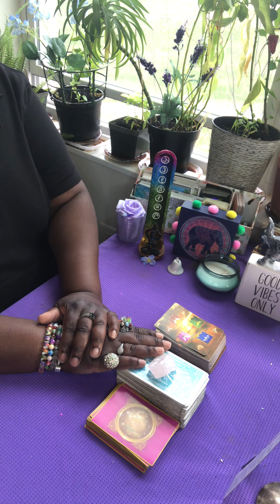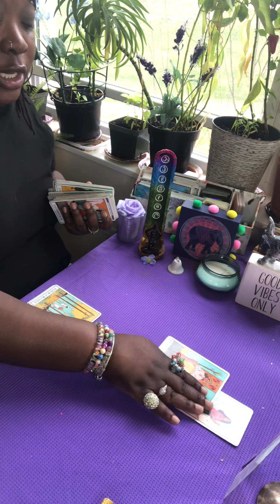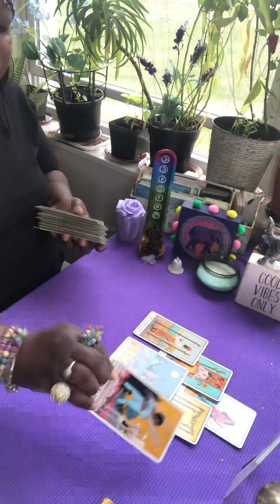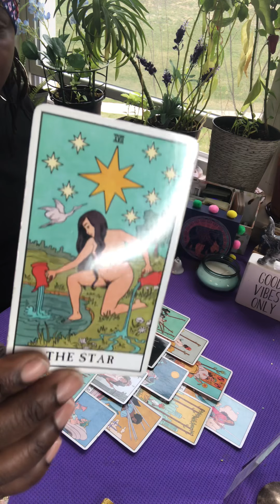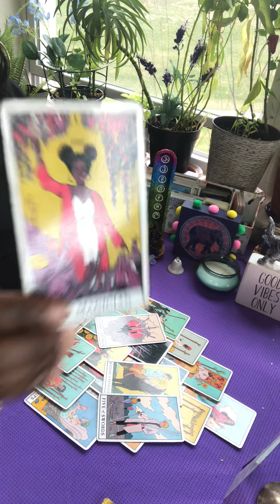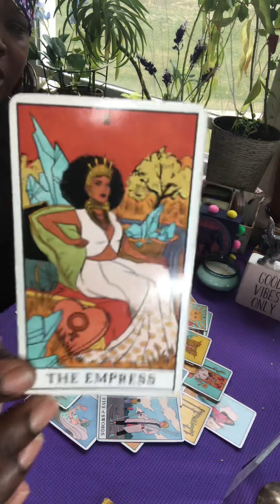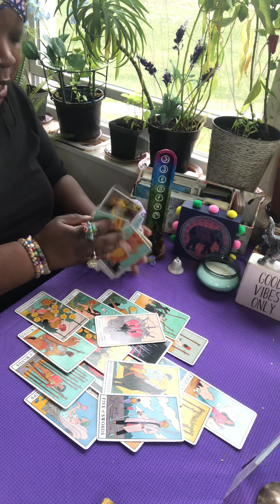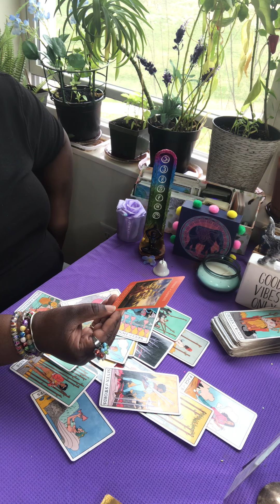Scorpio ♏️ general reading! Wow 🤩 you are not playing games with nobody!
*Follow my other YouTube channel @Joyslove The Soul Connector. Where I talk about serious conscious knowledge